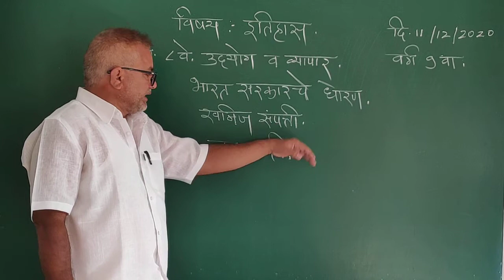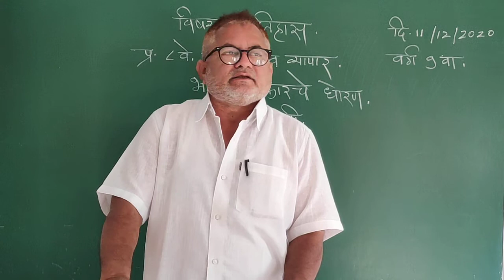chapter 8 history 9thclass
chapter 8 (9th class)history by saleem sir